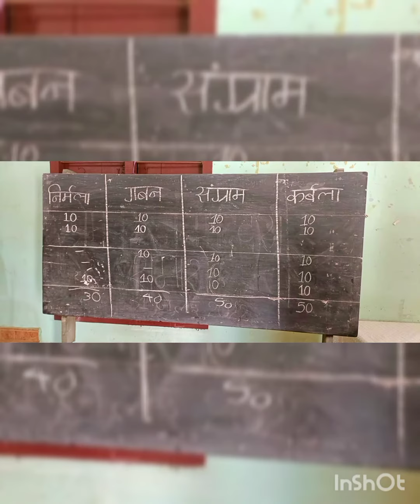Premchand Janma Divas 🤍✍🏼🤍